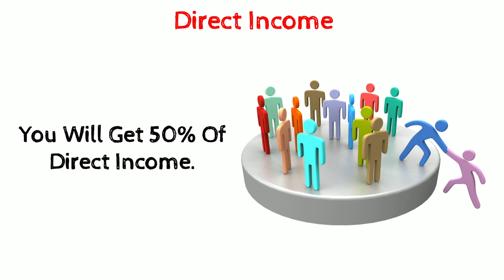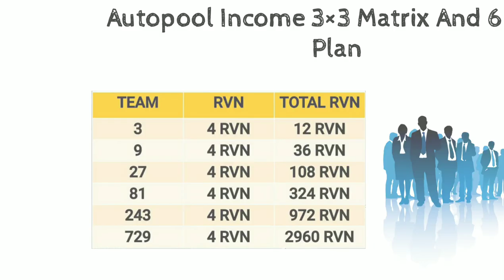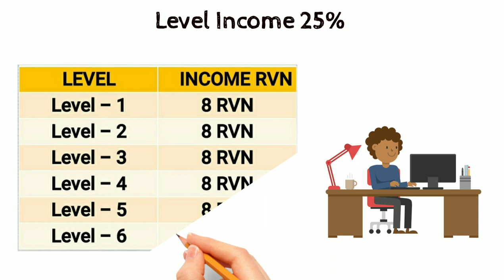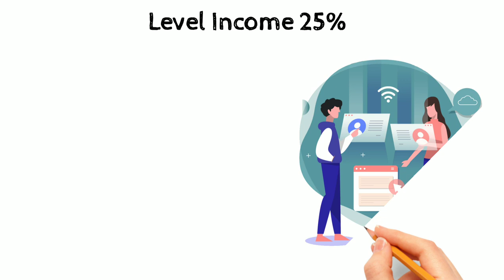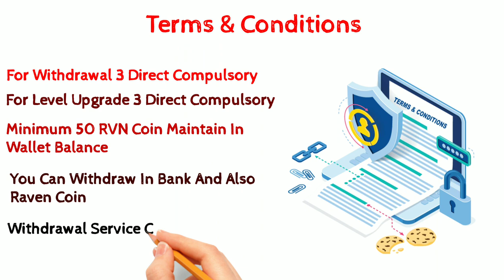🟠 🔴Raven Future Plan🔴 1% Daily ROI 210 DAYs🔴 RVN Coin🔵50% Direct Income🔴100% Distribution Plan ($)